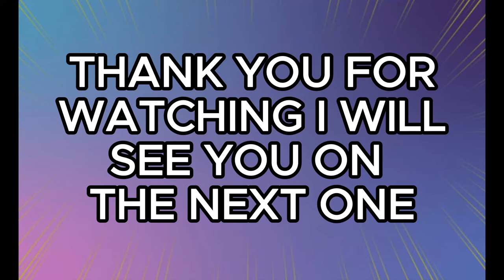Blackpool Armed Forces Day 2024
Some great websites for tourists and locals:
PLAY LIST
Blackpool

Blackpool nightlife

Video uploaded & owned by D-V-A